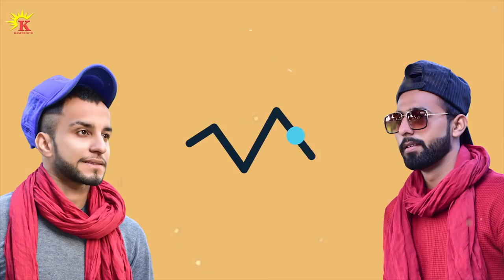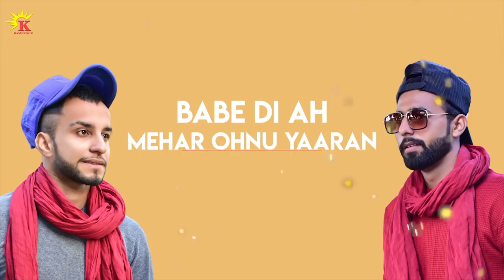Hadd Baleya Full Song | Tejass Ft. Sagar Pandit Ratouli | Kamerock Films | New Punjabi Song 2021